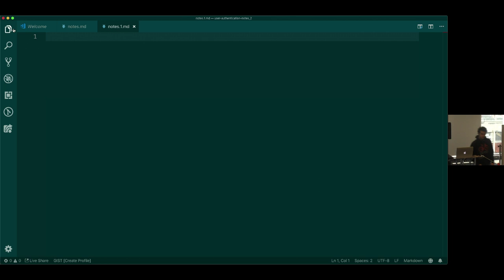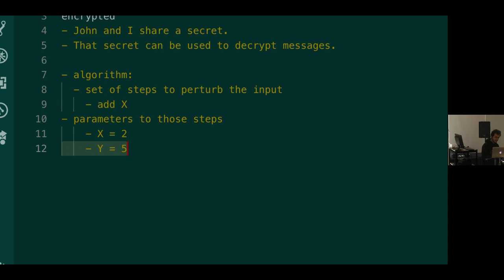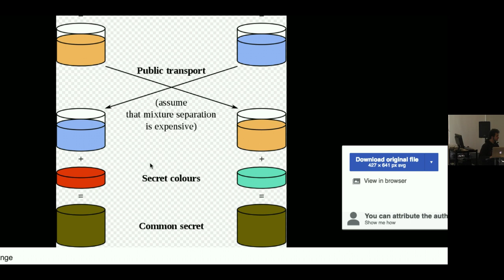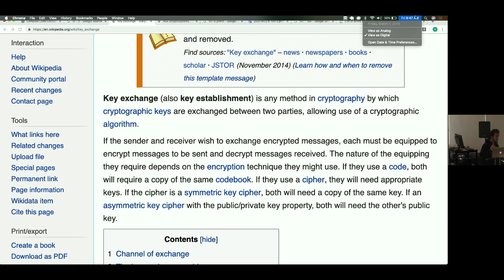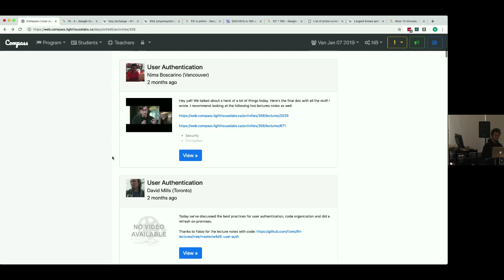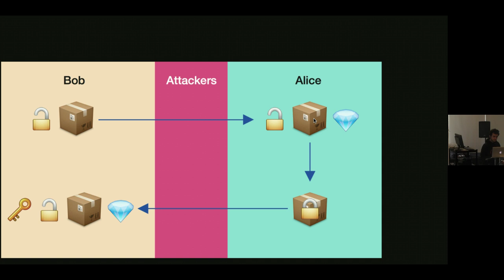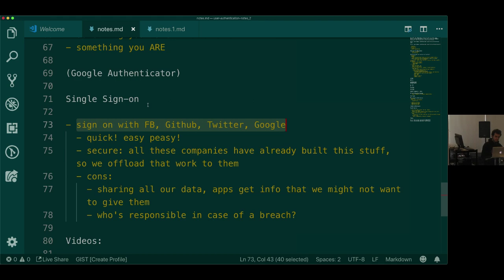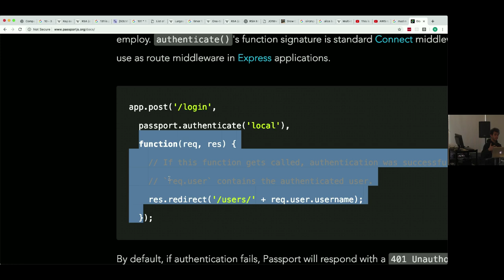W4D5 - Cryptography + User Auth w/ Nima